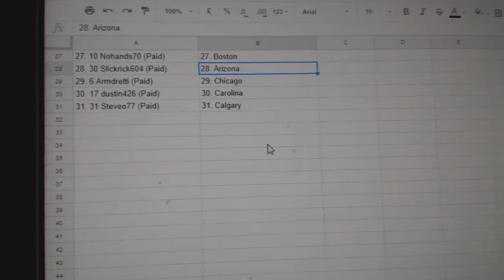Team Randoms - C&C GB #8261